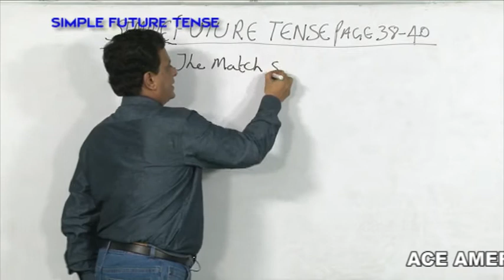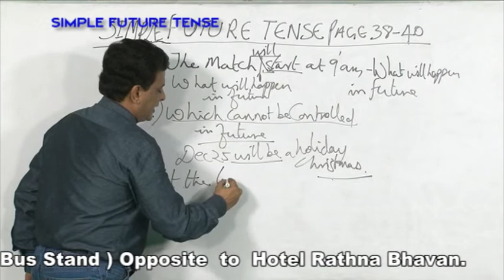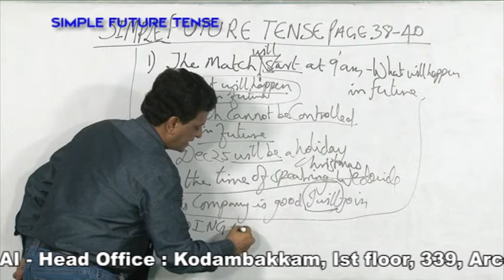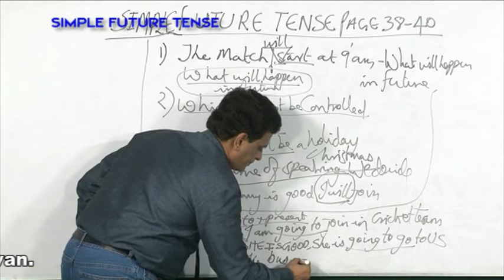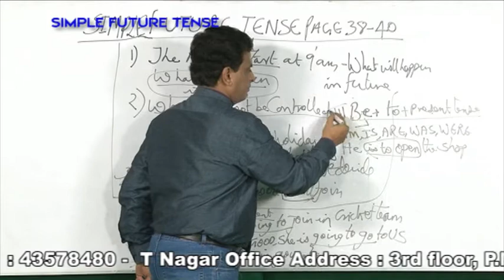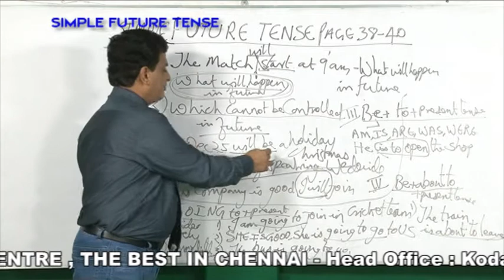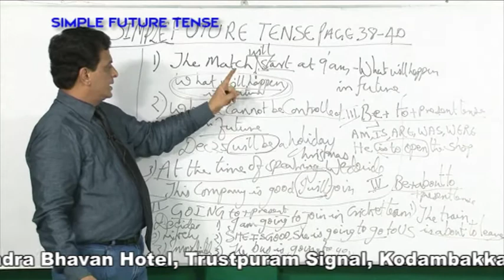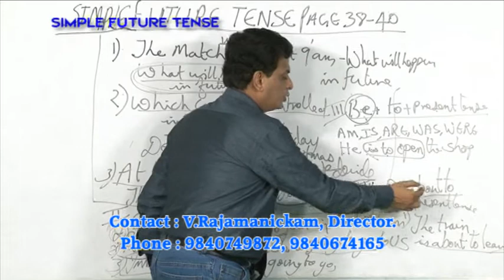BEST ENGLISH GRAMMAR TRAINING INSTITUTION IN CHENNAI - CORPORATE WORDS PH:9840674165